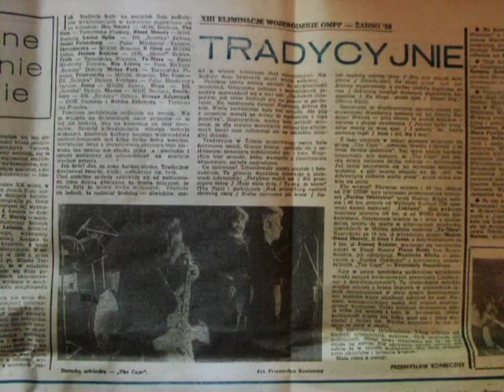THE CAPS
Beata - vocal, guitar, Edyta - drums, Iwona - bass guitar (archive recordings from gigs at Sniezka, cultural centre in Debica, Poland)